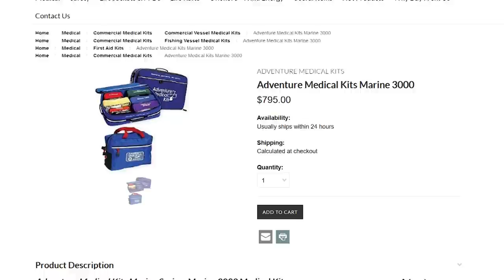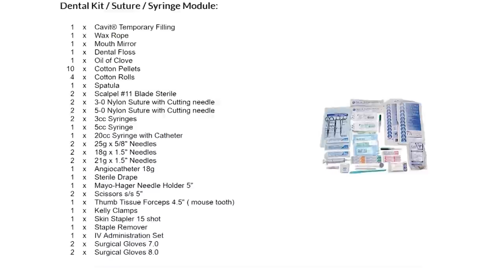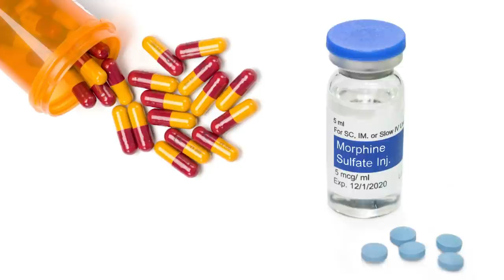Medical kit for a sailboat - Sailing and Travel Ep 230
Medical kit for a sailboat - what's in yours?
00:00 Intro to medical kit for a sailboat
00:14 Liz has an accident involving her eye during night watch
02:10 What medical kit should you carry on a sailboat?
04:56 How to include medical drugs in the kit - morphine, antibiotics etc
05:32 Satphone and comms
05:47 Liz catches our favourite fish
07:04 Last anchorage before the rally ends

*Panasonic GH5
*4K DRONE - DJi Mavic Pro
*360 camera - Insta360
*4K CAMCORDER - Sony AX53

FTB RECOMMENDED TOOLS:
*12v plug-in halogen spot-light $32.99
*1000 lumen cordless spotlight $41.99